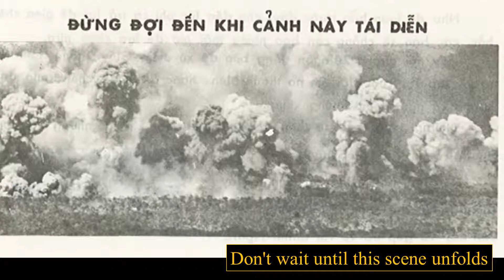Messages from the South Vietnamese government to civilians & Vietcong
Psychological Operations in Vietnam.  Messages to South Vietnamese civilians and Vietcong. Posted as part of the "War & Life" project.